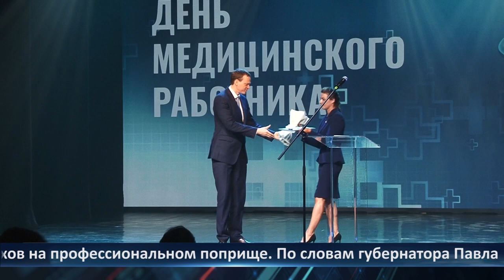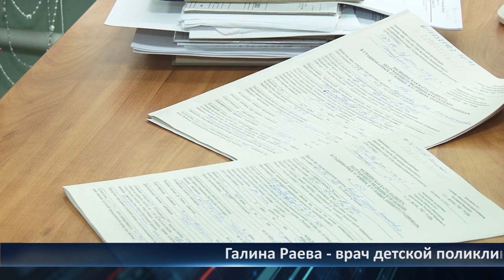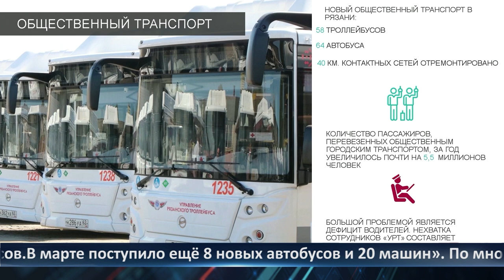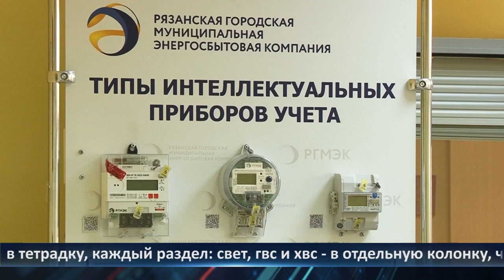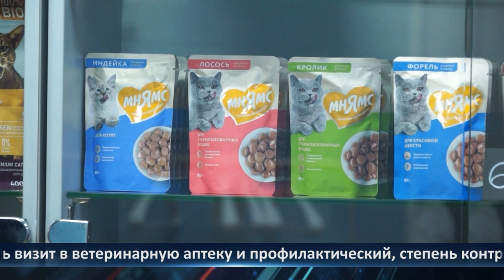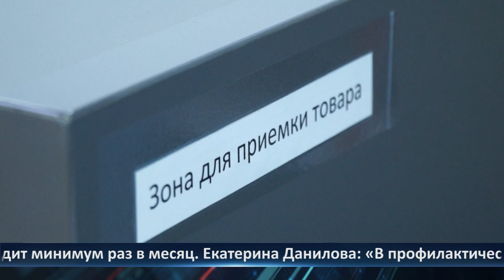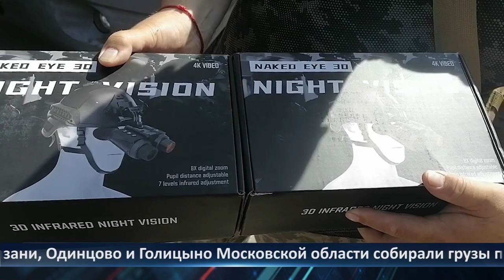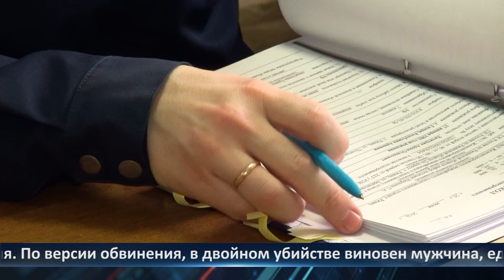Неделя Города - новости Рязани 14.06.2024